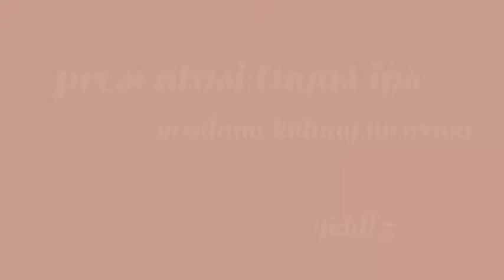Liputan Kegiatan Ekonomi Masyarakat di Desa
Tugas Mapel IPS
Pradana Kidung Nirwana
Jiddi 5